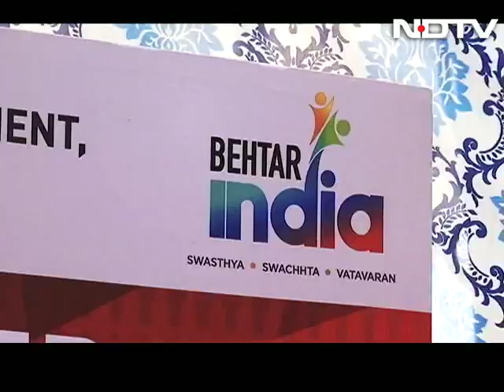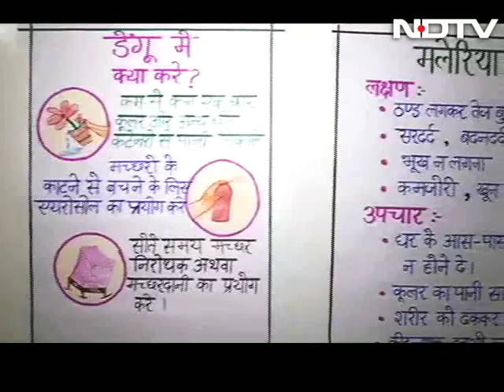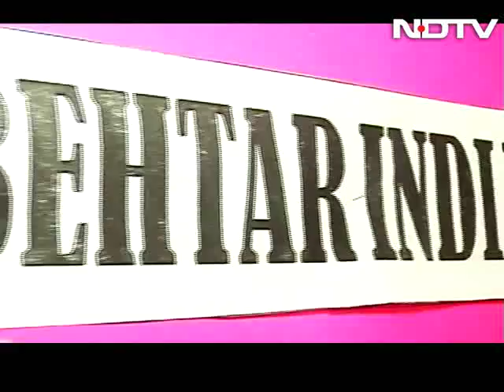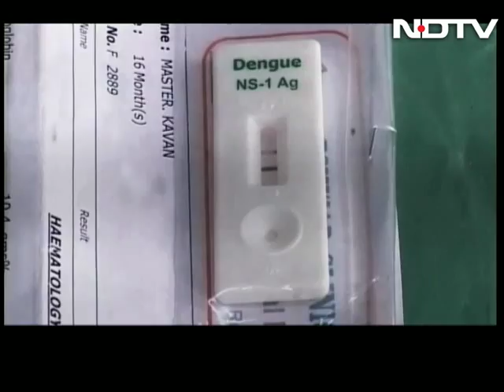Municipal Corporations Support Behtar India Campaign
NDTV-DHFL Pramerica Life Insurance Behtar India campaign joins hands with Municipal Corporations across the country to work towards a better future for India. The core thought of the campaign is to mobilise students, ordinary citizens and corporates to join a nationwide movement that focuses on three main pillars of the campaign - Health, Hygiene, and Environment.